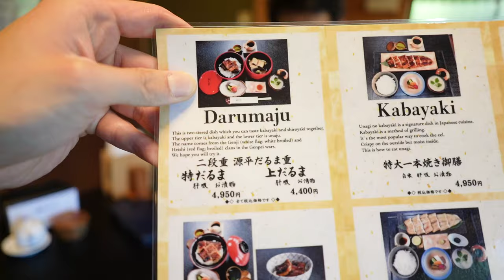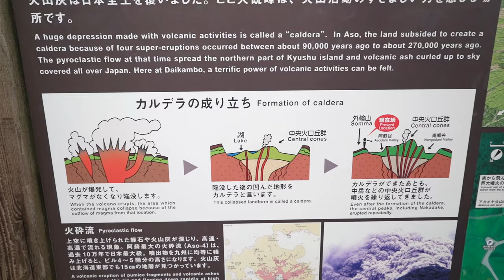Japan Travel Vlog: Secret Onsen Village in Kyushu (Part 1)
Kenji and Hiro Kobayashi will serve as local guides as they explore the Southern island of Japan together, visiting secret spots in Kyushu known only to locals. Want to know which spots Sam visited? Be sure to watch this episode to the end!

00:00 Intro
00:13 Beginning
00:38 Journey Begins
01:05 Time to Eat
01:46 Getting to Our First Destination
03:33 Onami Pond
04:19 Our Hotel
05:07 First Day in Kurokawa Onsen
05:56 Daikanbo
07:34 Sakurai Futamigaura's Couple Stones

Japan Travel Vlog: Secret Onsen Village in Kyushu 2023